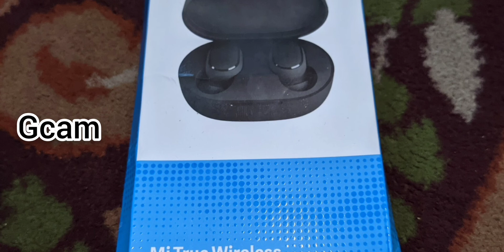Best Gcam 2023 For Poco M3 Poco M5 Poco M4 | Redmi 9T MIUI 12 | 13 Android 12 + Link Download #10